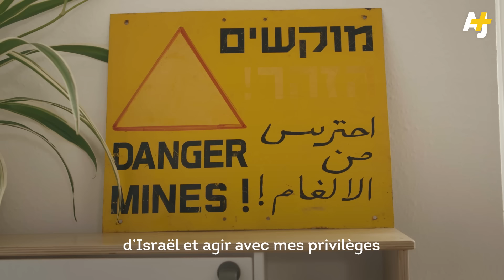LE COUPLE JUIF CONTRE L'OCCUPATION ISRAÉLIENNE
Le Palestinien, c’est le nouveau nazi.”
Pour ne plus cautionner l’occupation et la repression du peuple palestinien, ce couple d’activistes juifs a décidé de quitter Israël pour la Belgique.